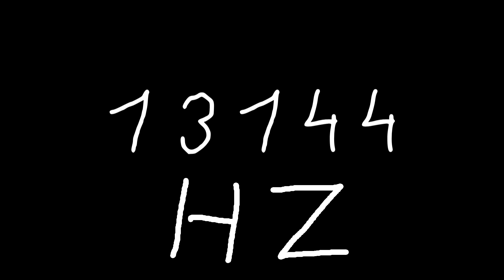13144 hz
Just sound.

chords
sounds
noise
tone
noises
tones
audio
wave
waves
sin
sine
sinus
sinoid
heart
heartbeat
resonancy